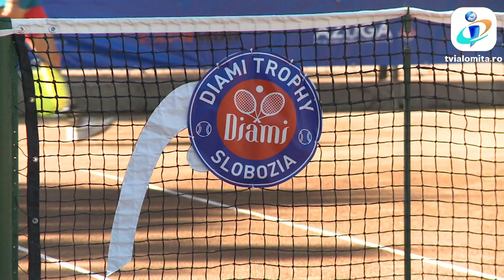TV IALOMITA - Slobozeanca Alexandra Iordache, în finala turneului de tenis "Diami Trophy"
Slobozeanca Alexandra Iordache în finala feminină a turneului național de tenis “Diami Trophy” desfășurat la Slobozia. Sportiva din Ialomița a reușit să o învingă cu 6- 0 și 6 -3 pe Bianca Bulat, urmând să joace în finală cu Ioana Gaspar.

Pentru Alexandra este pentru prima data când joacă acasă, la Slobozia, într-o competiție națională.

La băieți, slobozeanul Ștefan Andreescu a pierdut în semifinală în fața lui Bogdan Borza.

“Diami Trophy” este primul turneu din Slobozia cu premii în bani.
Turneul national de tenis de câmp “Diami Trophy” este organizat de Clubul Sportiv Satori și partenerii Teletext Slobozia -fabrica de produse lactate Diami și Consiliul Județean Ialomița.

Finalele turneului “Diami Trophy” vor începe pe 20 iulie , de la ora 9,30 pe terenurilie Tenis Con din Slobozia.